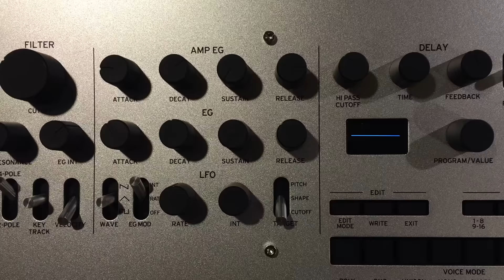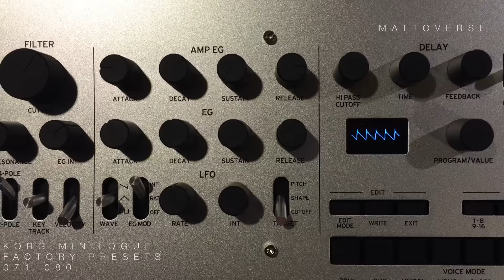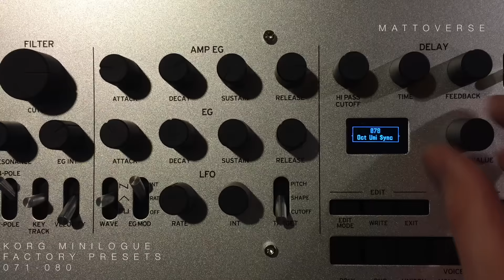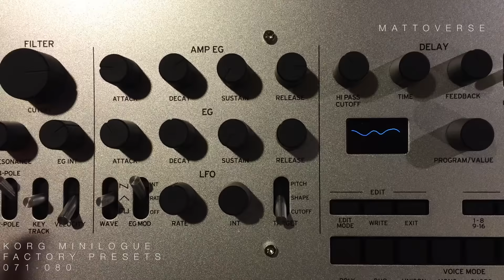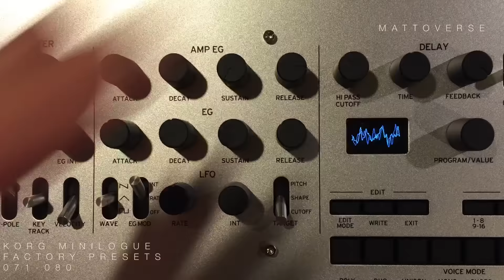Korg Minilogue - Factory Presets 071-080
The 8th in a series of brief 30 second demos of each of the factory presets on the new Korg Minilogue Polyphonic Analog Synthesizer